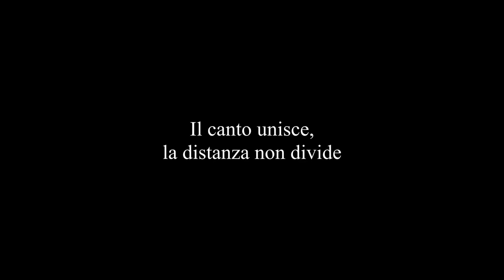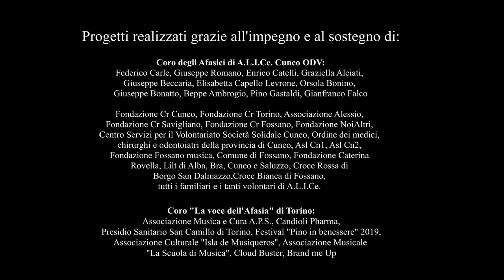Il 𝗖𝗼𝗿𝗼 𝗱𝗲𝗴𝗹𝗶 𝗔𝗳𝗮𝘀𝗶𝗰𝗶 di 𝐀.𝐋.𝐈.𝐂𝐞. 𝐂𝐮𝐧𝐞𝐨 𝐎𝐝𝐯 e la 𝑽𝒐𝒄𝒆 𝒅𝒆𝒍𝒍𝒂 𝑨𝒇𝒂𝒔𝒊𝒂, con gli auguri di 𝑴𝒂𝒓𝒕𝒂 𝑩𝒂𝒔𝒔𝒊𝒏𝒐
𝑴𝒂𝒓𝒕𝒂 𝑩𝒂𝒔𝒔𝒊𝒏𝒐, 𝒄𝒂𝒎𝒑𝒊𝒐𝒏𝒆𝒔𝒔𝒂 𝒅𝒊 𝑺𝒄𝒊 𝒆 𝒎𝒂𝒅𝒓𝒊𝒏𝒂 𝒅𝒊 𝑨.𝑳.𝑰.𝑪𝒆. 𝑪𝒖𝒏𝒆𝒐 𝑶𝒅𝒗 𝒑𝒆𝒓 𝒍𝒂 𝑭𝒆𝒔𝒕𝒂 𝒅𝒆𝒍𝒍𝒂 𝑴𝒂𝒎𝒎𝒂: 𝒊 𝒏𝒐𝒔𝒕𝒓𝒊 𝒂𝒖𝒈𝒖𝒓𝒊 "𝒊𝒏 𝒄𝒐𝒓𝒐"

𝗜𝗹 "𝗰𝗼𝗻𝘁𝗮𝗴𝗶𝗼" 𝗱𝗲𝗹 𝗰𝗮𝗻𝘁𝗼 𝗽𝗲𝗿 𝗿𝗶𝘁𝗿𝗼𝘃𝗮𝗿𝗲 𝗹𝗲 𝗽𝗮𝗿𝗼𝗹𝗲 𝗽𝗲𝗿𝗱𝘂𝘁𝗲 𝗱𝗼𝗽𝗼 𝗹’𝗶𝗰𝘁𝘂𝘀; 𝘂𝗻 𝘃𝗶𝗱𝗲𝗼𝗰𝗹𝗶𝗽 𝗰𝗵𝗲 𝗲̀ 𝘂𝗻 𝗶𝗻𝗻𝗼 𝗮𝗹𝗹𝗮 𝘃𝗶𝘁𝗮 𝗲 𝗮𝗹𝗹𝗮 𝗴𝗶𝗼𝗶𝗮

“Mʙᴇʟᴇ Mᴀᴍᴀ”: ɢᴇᴍᴇʟʟᴀɢɢɪᴏ ᴠɪʀᴛᴜᴀʟᴇ ғʀᴀ ɪʟ Cᴏʀᴏ ᴅᴇɢʟɪ ᴀғᴀsɪᴄɪ ᴅɪ ALICᴇ Cᴜɴᴇᴏ ᴇ ɪʟ ᴄᴏʀᴏ ʟᴀ Vᴏᴄᴇ ᴅᴇʟʟᴀ Aғᴀsɪᴀ ᴅɪ Tᴏʀɪɴᴏ

C’è un contagio che non fa paura, è quello che viene dalla musica. Ancora di più se diventa un “antivirus” di condivisone e di cura, così prezioso in questi tempi di emergenza. È quello che è successo fra il “Coro degli Afasici” di “A.L.I.Ce. Cuneo Odv” (associazione per la lotta all’ictus) e l’ensemble la “Voce dell’Afasia” dell’associazione “Musica e Cura” di Torino. Due cori speciali, costituiti da persone afasiche (che hanno perso la capacità di comunicare) che ritrovano la parola grazie al canto e alla musicoterapia. I due cori si sono gemellati cantando a distanza, uniti dalle tecnologie, “Mbele Mama”, un canto di origine africana che è un inno alla gioia a alla madre, intesa anche come pianeta Terra. Un inno alla vita che diventa messaggio di forte speranza ancora di più perché arriva da persone fragili che hanno saputo fare dei loro limiti una forza. La forza di superare le difficoltà, insieme, in musica, in coro. Perché il canto unisce, e la distanza non divide.

“🆄🅽'🅰🆂🆂🅾🅲🅸🅰🆉🅸🅾🅽🅴 è «🅼🅰🅳🆁🅴»”
Un videoclip importante, in grado di veicolare molti messaggi che si moltiplicano come augurio speciale per il giorno della Festa della Mamma: “𝘜𝘯’𝘢𝘴𝘴𝘰𝘤𝘪𝘢𝘻𝘪𝘰𝘯𝘦 𝘦̀ '𝘮𝘢𝘥𝘳𝘦': 𝘢𝘴𝘴𝘰𝘤𝘪𝘢𝘻𝘪𝘰𝘯𝘦 𝘦̀ 𝘱𝘢𝘳𝘰𝘭𝘢 𝘧𝘦𝘮𝘮𝘪𝘯𝘪𝘭𝘦 𝘦 𝘱𝘰𝘳𝘵𝘢 𝘤𝘰𝘯 𝘴𝘦́ 𝘭𝘢 𝘤𝘶𝘳𝘢 𝘦 𝘪𝘭 𝘱𝘳𝘦𝘯𝘥𝘦𝘳𝘴𝘪 𝘤𝘶𝘳𝘢 𝘤𝘩𝘦 𝘶𝘯𝘢 𝘮𝘢𝘥𝘳𝘦 𝘥𝘢 𝘴𝘦𝘮𝘱𝘳𝘦 𝘴𝘢 𝘦 𝘤𝘩𝘦 𝘶𝘯𝘢 𝘥𝘰𝘯𝘯𝘢 𝘤𝘰𝘯𝘰𝘴𝘤𝘦. 𝘗𝘦𝘳 𝘲𝘶𝘦𝘴𝘵𝘰 𝐀.𝐋.𝐈.𝐂𝐞. 𝐂𝐮𝐧𝐞𝐨 𝐎𝐝𝐯, 𝘢𝘴𝘴𝘰𝘤𝘪𝘢𝘻𝘪𝘰𝘯𝘦 𝘱𝘦𝘳 𝘭𝘢 𝘭𝘰𝘵𝘵𝘢 𝘢𝘭𝘭’𝘪𝘤𝘵𝘶𝘴 𝘤𝘦𝘳𝘦𝘣𝘳𝘢𝘭𝘦, 𝘷𝘶𝘰𝘭𝘦 𝘤𝘦𝘭𝘦𝘣𝘳𝘢𝘳𝘦 𝘭𝘢 𝘍𝘦𝘴𝘵𝘢 𝘥𝘦𝘭𝘭𝘢 𝘔𝘢𝘮𝘮𝘢 𝘥𝘦𝘭 𝘱𝘳𝘰𝘴𝘴𝘪𝘮𝘰 10 𝘮𝘢𝘨𝘨𝘪𝘰, 𝘤𝘰𝘯 𝘶𝘯 𝘢𝘶𝘨𝘶𝘳𝘪𝘰 𝘴𝘱𝘦𝘤𝘪𝘢𝘭𝘦. 𝘔𝘢𝘥𝘳𝘪 𝘤𝘩𝘦 𝘭𝘰𝘵𝘵𝘢𝘯𝘰, 𝘤𝘩𝘦 𝘴𝘪 𝘱𝘳𝘦𝘯𝘥𝘰𝘯𝘰 𝘤𝘶𝘳𝘢, 𝘤𝘩𝘦 𝘢𝘴𝘴𝘪𝘴𝘵𝘰𝘯𝘰, 𝘤𝘩𝘦 𝘴𝘰𝘱𝘱𝘰𝘳𝘵𝘢𝘯𝘰 𝘦 𝘤𝘩𝘦 𝘴𝘶𝘱𝘱𝘰𝘳𝘵𝘢𝘯𝘰. 𝘛𝘢𝘯𝘵𝘦 𝘥𝘰𝘯𝘯𝘦, 𝘶𝘯’𝘶𝘯𝘪𝘤𝘢 𝘨𝘳𝘢𝘯𝘥𝘦 𝘧𝘰𝘳𝘻𝘢. 𝘛𝘶𝘵𝘵𝘰 𝘪𝘭 𝘯𝘰𝘴𝘵𝘳𝘰, 𝘨𝘳𝘢𝘻𝘪𝘦. 𝘜𝘯 𝘨𝘳𝘢𝘻𝘪𝘦 𝘤𝘰𝘮𝘦 𝘢𝘶𝘴𝘱𝘪𝘤𝘪𝘰 𝘢 𝘴𝘵𝘢𝘳𝘦 𝘴𝘦𝘮𝘱𝘳𝘦 𝘦 𝘢𝘯𝘤𝘰𝘳𝘢 𝘥𝘪 𝘱𝘪𝘶̀ 𝘪𝘯𝘴𝘪𝘦𝘮𝘦, 𝘪𝘯 𝘢𝘴𝘴𝘰𝘤𝘪𝘢𝘻𝘪𝘰𝘯𝘦, 𝘱𝘦𝘳 𝘭𝘰𝘵𝘵𝘢𝘳𝘦 𝘤𝘰𝘯𝘵𝘳𝘰 𝘭𝘦 𝘥𝘪𝘧𝘧𝘪𝘤𝘰𝘭𝘵𝘢̀. 𝘖𝘨𝘨𝘪, 𝘪𝘯 𝘲𝘶𝘦𝘴𝘵𝘪 𝘵𝘦𝘮𝘱𝘪 𝘥𝘪𝘧𝘧𝘪𝘤𝘪𝘭𝘪 𝘥𝘪 𝘊𝘰𝘳𝘰𝘯𝘢𝘷𝘪𝘳𝘶𝘴, 𝘤𝘰𝘯𝘵𝘪𝘯𝘶𝘪𝘢𝘮𝘰 𝘢 𝘴𝘵𝘢𝘳𝘦 𝘪𝘯𝘴𝘪𝘦𝘮𝘦. 𝘙𝘪𝘴𝘤𝘰𝘱𝘳𝘪𝘳𝘦𝘮𝘰, 𝘲𝘶𝘢𝘯𝘥𝘰 𝘭’𝘦𝘮𝘦𝘳𝘨𝘦𝘯𝘻𝘢 𝘴𝘢𝘳𝘢̀ 𝘧𝘪𝘯𝘪𝘵𝘢, 𝘪𝘭 𝘷𝘢𝘭𝘰𝘳𝘦 𝘥𝘦𝘨𝘭𝘪 𝘢𝘣𝘣𝘳𝘢𝘤𝘤𝘪, 𝘭𝘢 𝘣𝘦𝘭𝘭𝘦𝘻𝘻𝘢 𝘥𝘦𝘭𝘭𝘦 𝘴𝘵𝘳𝘦𝘵𝘵𝘦 𝘥𝘪 𝘮𝘢𝘯𝘰. 𝘚𝘢𝘳𝘦𝘮𝘰 𝘢𝘯𝘤𝘰𝘳𝘢 𝘱𝘪𝘶̀ 𝘧𝘰𝘳𝘵𝘪, 𝘢𝘯𝘤𝘰𝘳𝘢 𝘱𝘪𝘶̀ 𝘷𝘦𝘳𝘪. 𝘙𝘦𝘴𝘵𝘪𝘢𝘮𝘰 𝘶𝘯𝘪𝘵𝘪. 𝘈𝘶𝘨𝘶𝘳𝘪 𝘢 𝘵𝘶𝘵𝘵𝘪 𝘯𝘰𝘪".